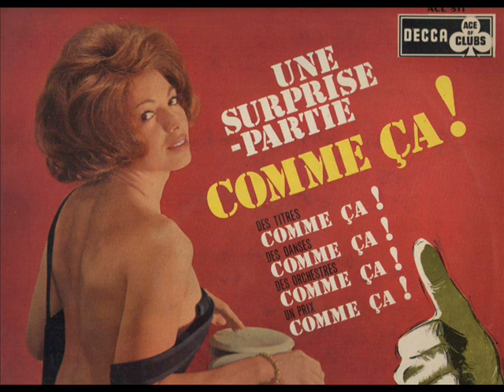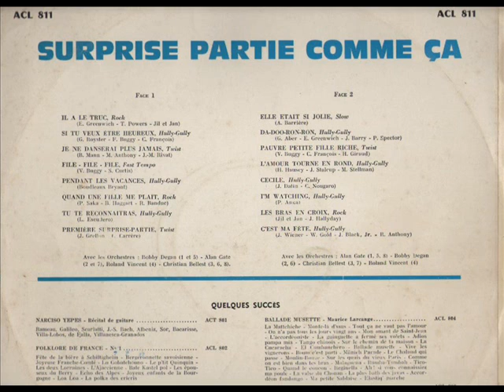CHRISTIAN BELLEST - JE NE DANSERAI PLUS JAMAIS - LP SURPRISE PARTIE COMME CA - DECCA ACL 811